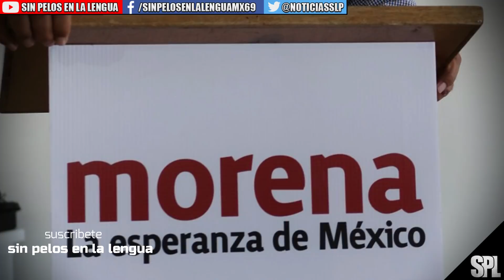el TEPJF quita alcaldía al PRI para DÁRSELA a MORENA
°°°°°NOTICIA°°°°°

EDICION POR: SAMUEL SANTIAGO
EDICION DE VIDEO: ENRIQUE GUTIERREZ, AARON VERA, SAMUEL SANTIAGO.

 y nos comunicaremos contigo en breve.

◥◣◥◣◥◣COPYRIGHT◥◣◥◣◥◣
Lα cσpiα dε εstε vidεσ,
sεяα dεnunciαdα.
ORIGINAL

Este video puede contener material con derechos de autor, pero no se utiliza la totalidad de la obra protegida por copyright. Estamos haciendo tal material disponible en nuestro canal con el fin de crítica, comentario y reportaje informativo. Lo cual, Creemos que este constituye un 'uso justo' de cualquier material con derechos de autor tal como se prevé en el artículo 107 de la Ley de Derecho de Autor. De conformidad con el Título 17 USC Sección 107, el material de este sitio se distribuye sin costo a aquellos que han expresado un previo interés en recibir la información incluida para propósitos educativos, reportaje, reseña, crítica y comentarios